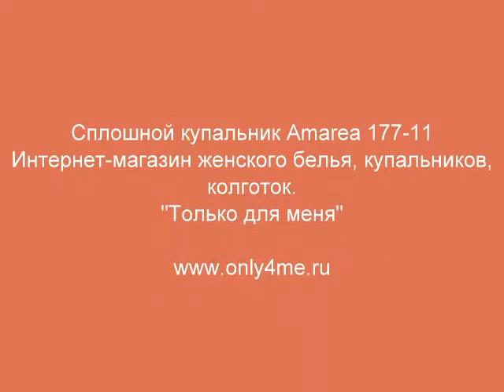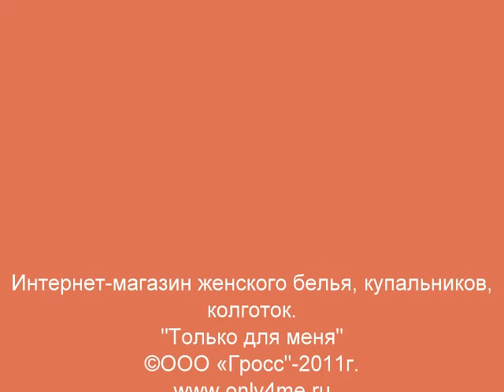Сплошной купальник Amarea 177-11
Торговая марка: Amarea
Состав материала товара: 80% полиамид, 20% эластан
Страна производитель: Италия